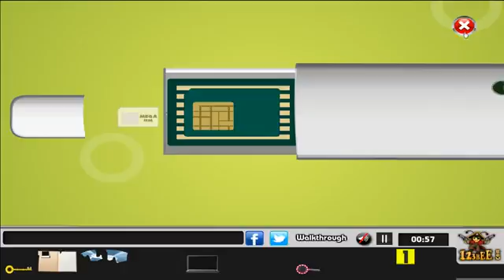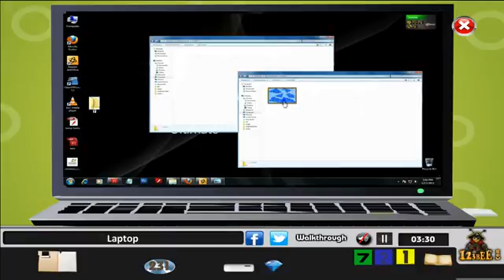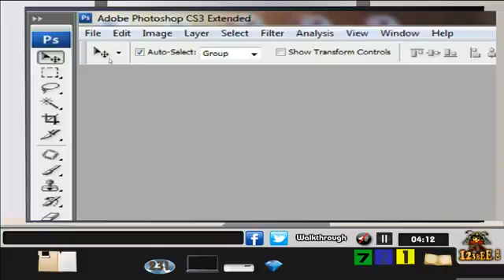Large Apartment Escape Walkthrough